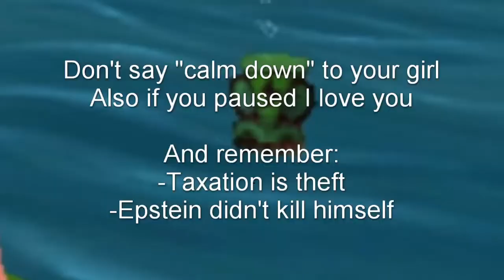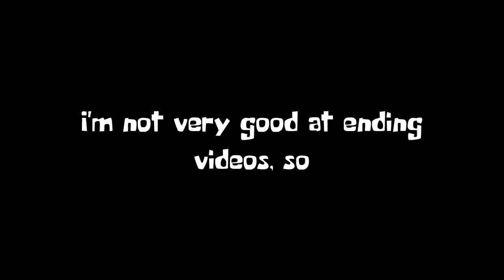Battle For Bikini Bottom Rehydrated Alpha Build LEAKED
*THIS IS THE ORIGINAL, I’m joking oh my lord*

I’m trying to be funny, let me know if I’m not